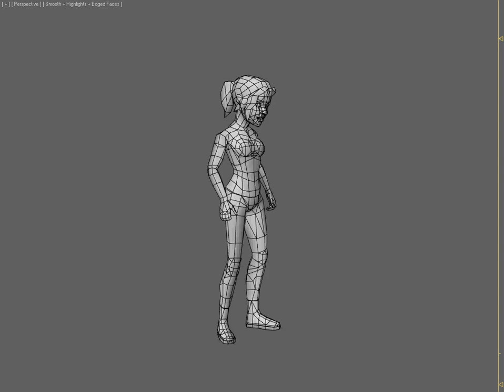Victory Animation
An animation of a celebration or victory.